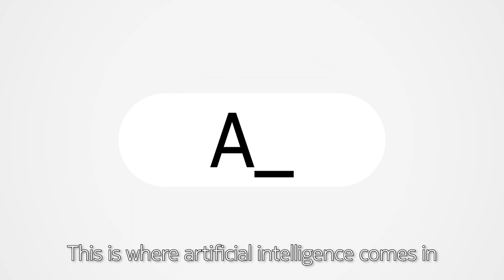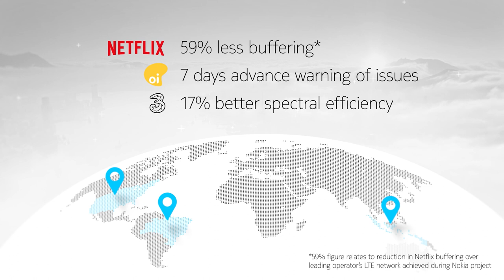Nokia AVA Telco AI Ecosystem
Nokia AVA Telco AI Ecosystem brings together data science, telco and cloud excellence. The ecosystem provides (AI) solutions that are delivered through the cloud with Microsoft Azure. The solutions enable Communications Service Providers (CSPs) to automate network operations and service assurance, cutting costs, increasing network performance, agility and boost subscriber experience.